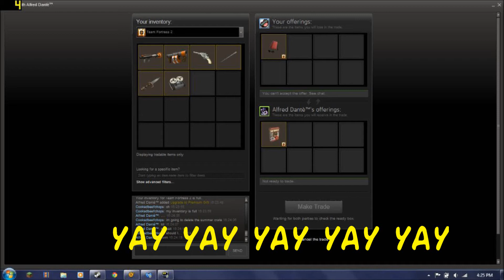I GOT PREMIUM GIFT IN Team Fortress 2!!!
My friend gave me a premium gift. After all this months being an F2P. I can't and will never forget this in my tf2 life :3. This is not my average video, just something random.